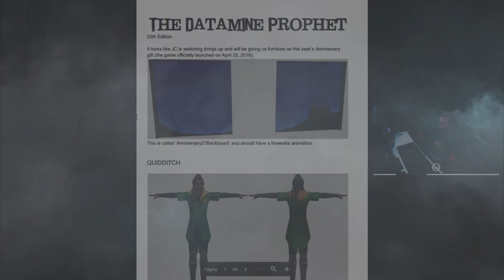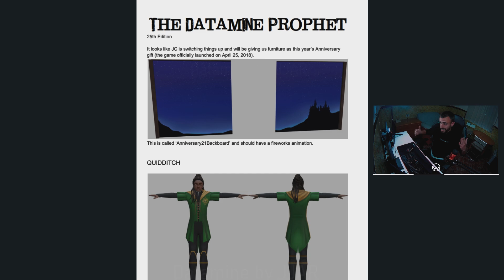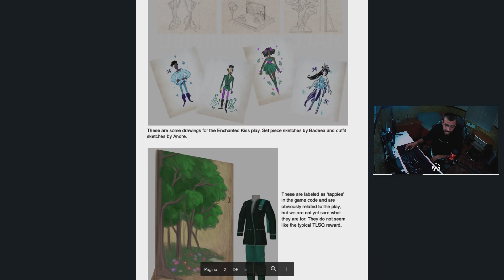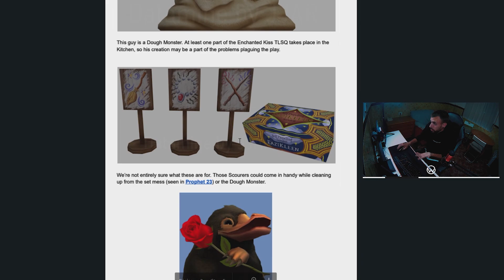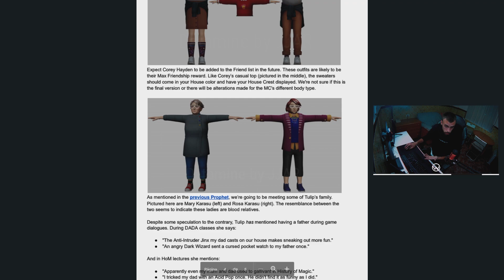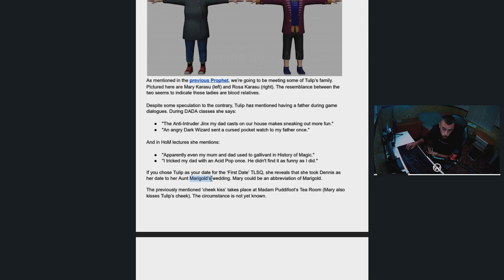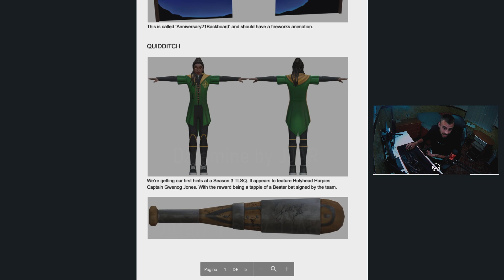ANIVERSARIO HOGWARTS MYSTERY || ¡NUEVAS FILTRACIONES!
Bienvenidos a Hogwarts. Esta es una serie de aventuras en la que tendremos que ir avanzando año a año, hasta llegar a lo más alto en el colegio y descifrar los enigmas que se encuentran tras la desaparición de nuestro hermano. ¡Quedaos a disfrutar!

Apóyame como creador en Fortnite:
► Código: voldywonka